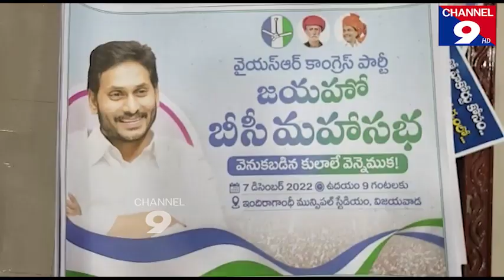జయహో బీసీ పోస్టర్ ను ఆవిష్కరించిన ఎమ్మెల్యే కోటంరెడ్డి